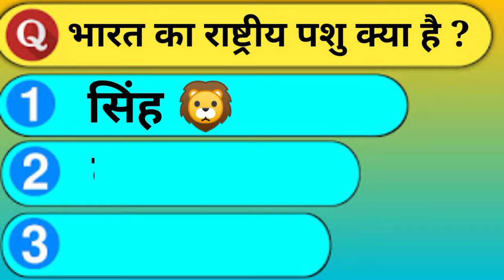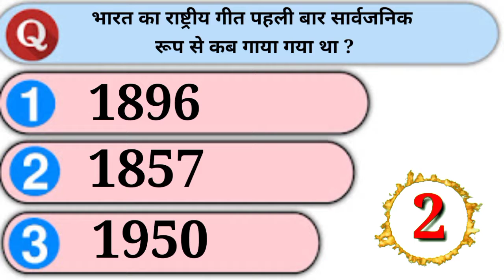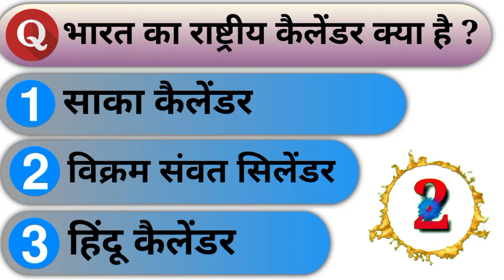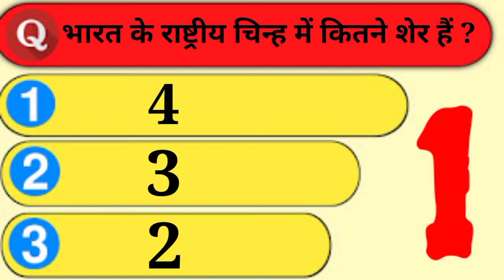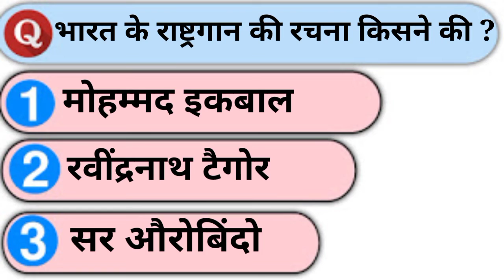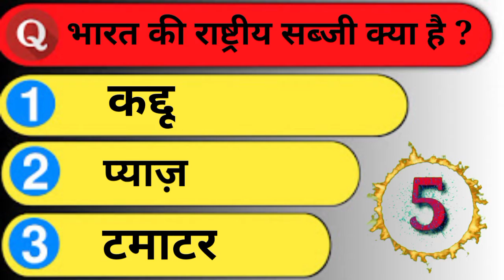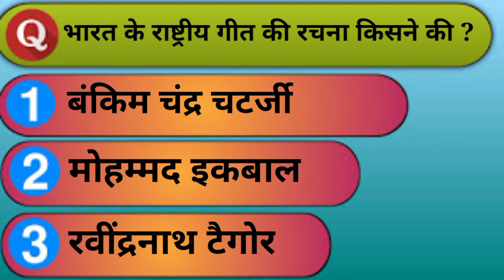NATIONAL SYMBOL OF INDIA QUIZ || भारत का राष्ट्रीय प्रतीक प्रश्नोत्तरी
Hello 👋

India national questions.